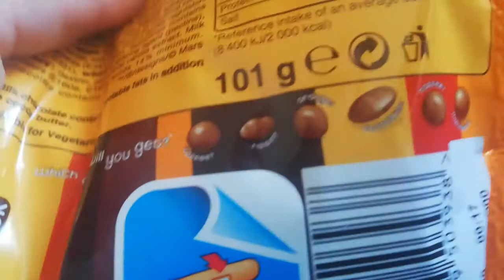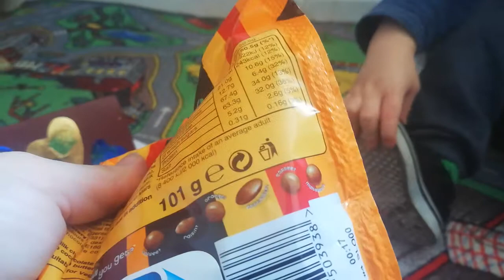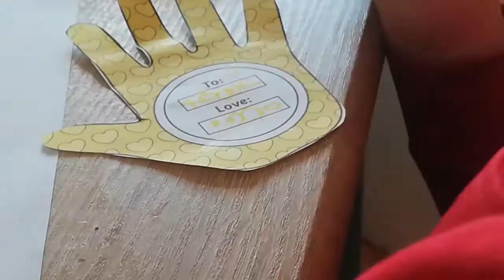Valentines Day Photoshoot